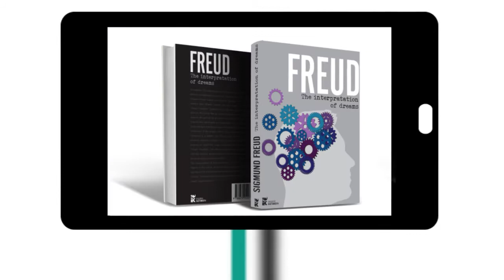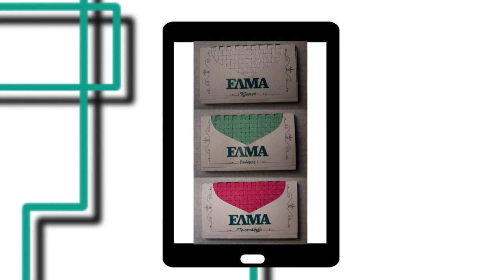Μυρτώ Τσιβόλα-Λαμπροπούλου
Εκεί όπου το Graphic Design συναντάει το Animation. Οι σπουδαστές του Β' έτους Graphic Design παρουσιάζουν promo videos με τις δουλειές τους χρησιμοποιώντας motion graphics. Το πιο σύγχρονο πρόγραμμα Γραφιστικής στη χώρα μας είναι στον ΑΚΤΟ.